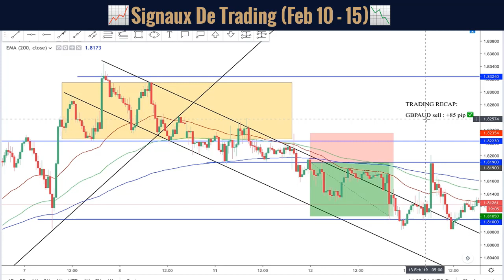📈 Signaux De Trading (Fév 10 - 15) 📉 | Apprendre à trader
🤑 Copier tous nos trades en direct et faites la promotion de nos offres.🤑

Prêt à vivre la ForexLifestyle! 🤑
⬇️ VOIR PLUS ⬇️

Golden Option propose une solution Forex/Marketing digitale complète.
Vous pouvez copier tous nos trades en direct et promouvoir nos offres.

Voici ce que vous obtenez lorsque vous vous inscrivez aujourd'hui:
- Nos signaux Forex VIP de haute qualité
- Des offres multiples pour promouvoir et faire d'énormes commissions récurrentes
- Tous nos entonnoirs et stratégies de marketing en ligne
- Assistance 24h / 24, 7j / 7 et un cours d'introduction GRATUIT "Introduction au Forex Trading & Investing"

☑️ STRATÉGIE N ° 1 - STRATÉGIE D'INVESTISSEMENT PASSIF (1 000 $ + valeur)
La stratégie de placement passif vous permet de constituer un portefeuille de placement passif à long terme qui deviendra le fondement de votre patrimoine.

☑️ STRATÉGIE N ° 2 - STRATÉGIE DE TENDANCES DU FOREX (2 000 $ + valeur)

La stratégie des tendances du Forex se développe sur un marché en tendance et utilise un ensemble de critères pour identifier un point d'entrée, une limite de perte et des cibles multiples de profit spécialement conçu pour générer plus de profit sur chaque position, tout en limitant votre risque à 1% à 5%.

☑️ STRATÉGIE N ° 3 - STRATÉGIE DE MARKETING NUMÉRIQUE (2 000 $ + valeur)
Devenir notre partenaire Changer des vies. Soyez payé! En tant que membre de Golden Option, vous êtes invité à devenir notre partenaire en affaire. Le programme de partenariat vous permet de gagner de 33% à 50% sur toutes les adhésions que vous référez.

✅ Instagram Anglais (41.1K) ►@GoldenOptionTrading
Instagram Franco ►@GoldenOption

✅ Notre Forex Broker Recommandé : Nous avons aussi un spécial, 1 mois de signaux gratuit + formation webinaire GRATUITE avec nous si vous vous inscrivez avec notre broker et déposer 500$ USD à ce lien la ⬇️
1 Mois Gratuit, Forex Broker 📊📈:

📈 Alertes quotidiennes et gratuites envoyées par une équipe passionnée

📚Espace PREMIUM (Accès gratuit)

🚨Ce sont nos investissements personnels et non pas des conseils d’investissements

Les signaux de trading sont indispensables pour devenir trader. Suivre une formation trading est une approche facile qui peut vous permettre d'apprendre le trading et trader en ligne. Vivre du trading est possible tout apprenant à trader à domicile. Si vous cherchez un trading debutant aux signaux forex francais vous êtes sur la bonne chaîne Youtube.